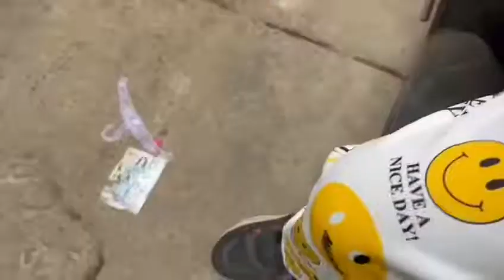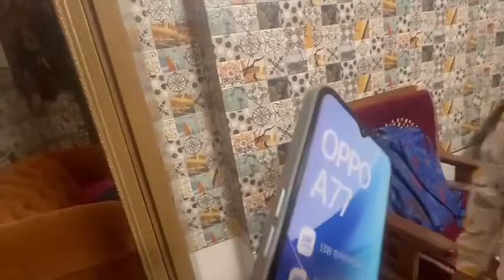bhaiduj2023 special vlog